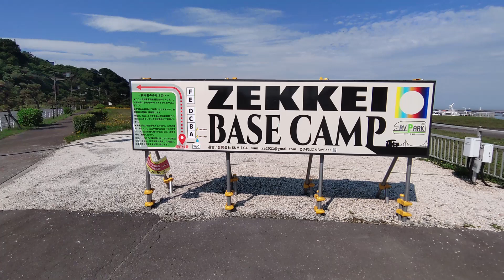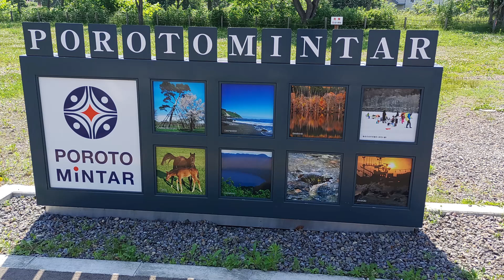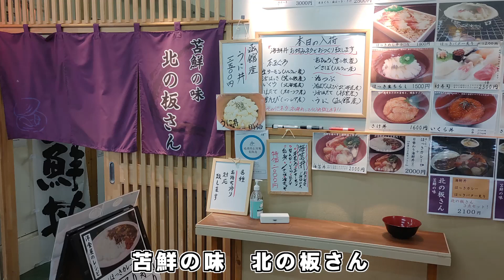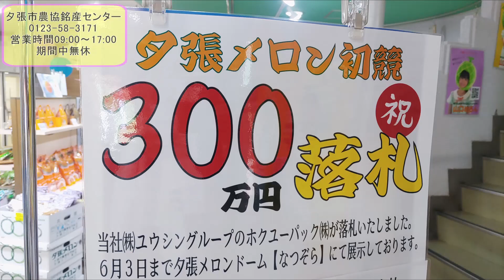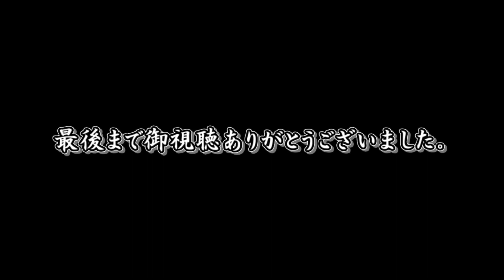【北海道くるま旅】室蘭～南富良野 道中の美味しい物を食べ歩き南富良野で車中泊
バンコンリコルソで北海道ふたり旅。今回は室蘭から南富良野間のくるま旅。道中の美味しい物をたくさん頂きました。夜は道の駅南富良野で車中飯。ホッケのちゃんちゃん焼きを作りました。

★～動画キャプチャー～★
00:00　RVパーク室蘭で朝食
04:29　白老町ポロトミンタラ～マザーズプラス
06:40　苫小牧 in
07:57　内陸ドライブ
09:14　道の駅南富良野到着　車内晩酌始まり
12:00　ほっけのちゃんちゃん焼き

北海道をベースにバンコンRICORSOで休日に夫婦二人旅を楽しんでいます。
北海道の大自然と車窓動画。道の駅や温泉を紹介、
道中の美味しい食べ物やお酒をRICORSO車内で楽しんだりもしています。
旅の途中、キャンプ場やRVパーク等での車中泊も楽しんでいます。
北海道とRICORSOの魅力、車中泊の楽しさに共感できましたら